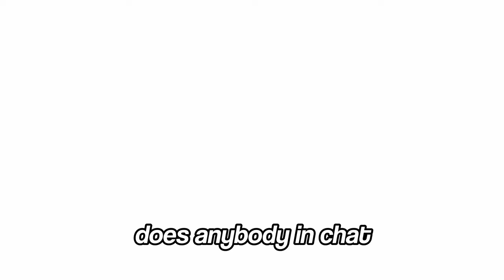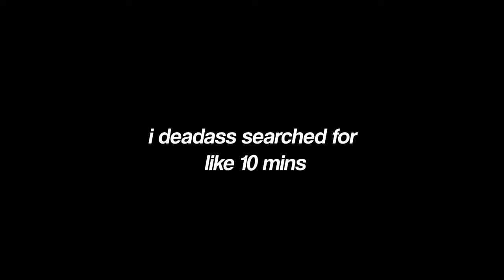The F2P Granblue Fantasy Versus: Rising Experience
Yo fellas! You know i had to hop on Granblue considering theres a free version and all... Lets just say... it was a good time! Enjoy the video. 🖤
Timestamps:
None
Zeta Art used in thumbnail:
NONE
Capcom vs. SNK 2 OST - Stimulation (New York Stage)

Granblue Fantasy Versus: Rising

GBVS

GBVSR